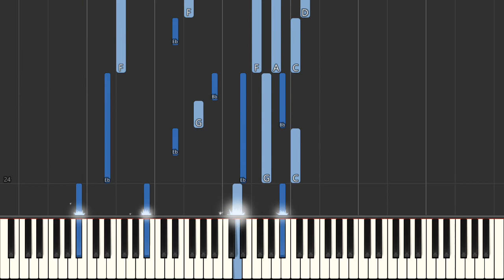Jolly Old St Nicholas in the style of Johann Pachelbel 19th Century American Carol Piano Tutorial